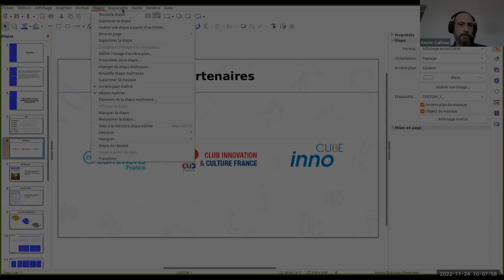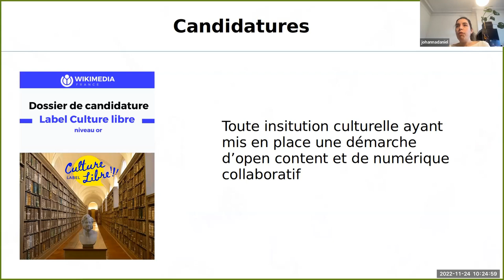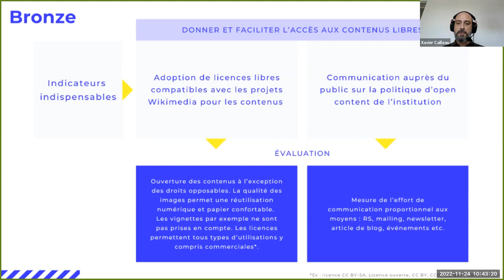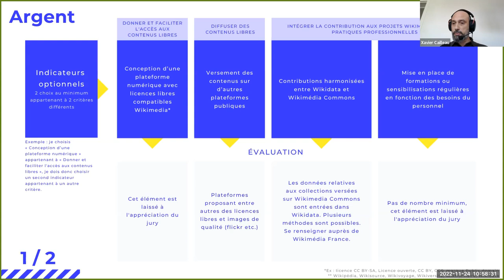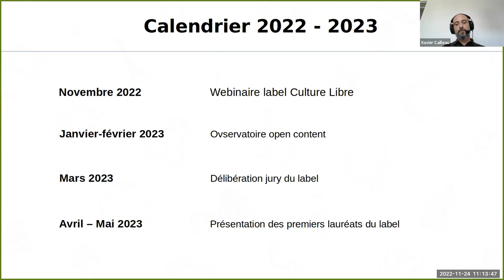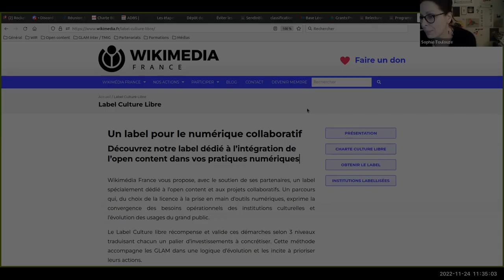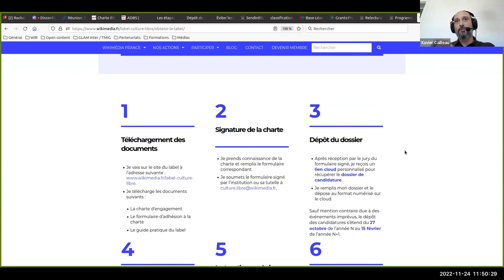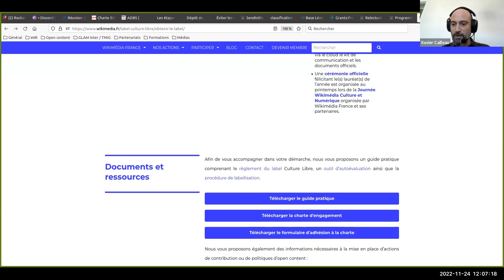Label Culture Libre - Webinaire Présentation 2022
Découvrez le label Culture Libre destiné aux institutions culturelles. Retrouvez le webinaire dédié du 24 novembre dernier en vidéo.

▶️ Pour soutenir le travail de Wikimédia France : ◀️